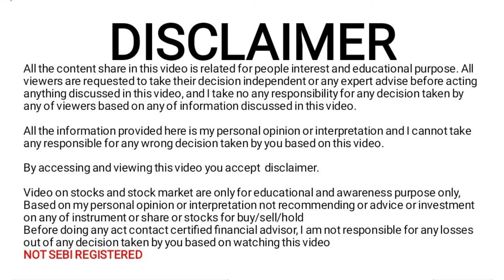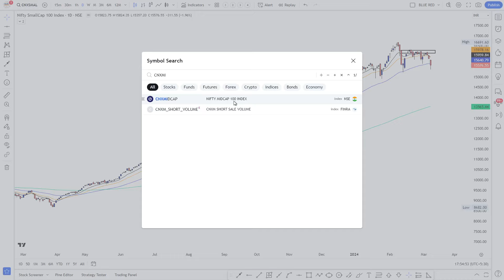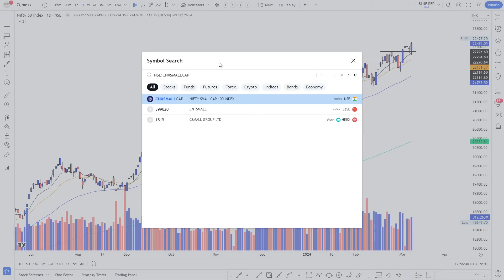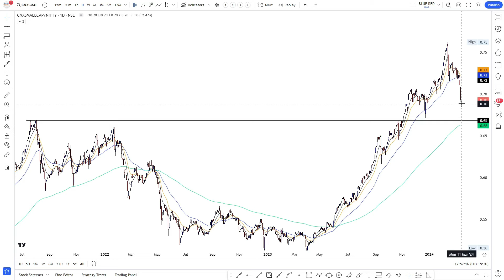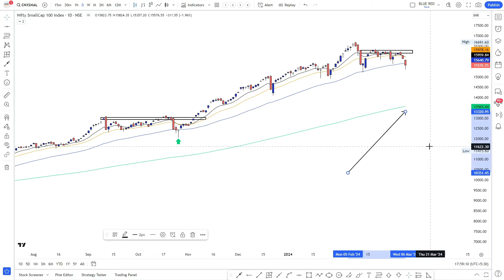MARKET CRASH ? SMALLCAP STOCK AVOID ?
Recent Uploaded video if  you miss to watch ,You can watch here

Hello friends
In this video we discuss about index and specially smallcap index

What to do with smallcap stock ?
Nifty outperform than smallcap ?
Which index is good to buy ?
Nifty stock good to add at this current scenario ?
Midcap index is fall ??

Study and plan your Trade